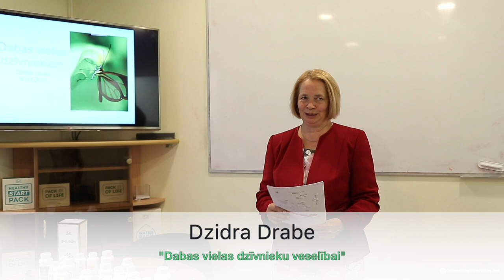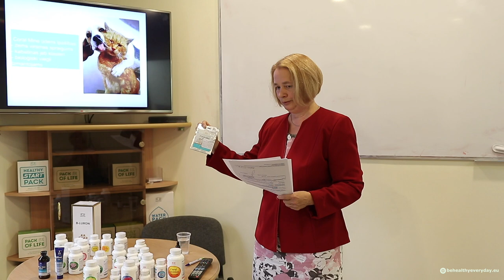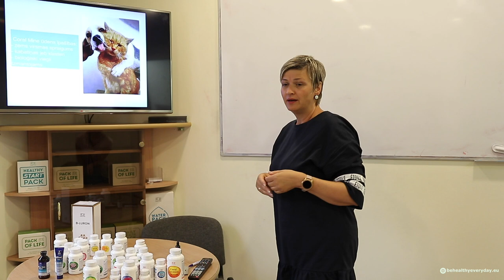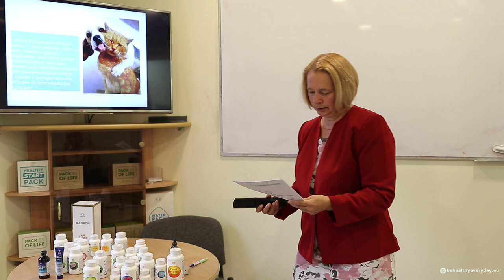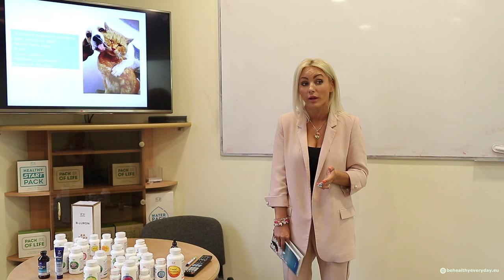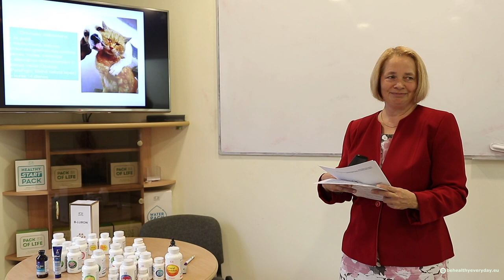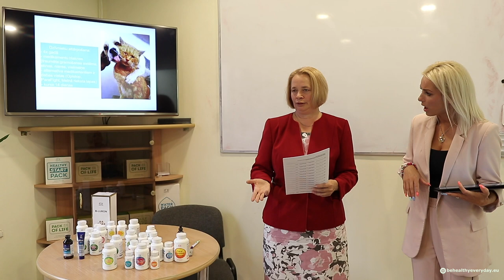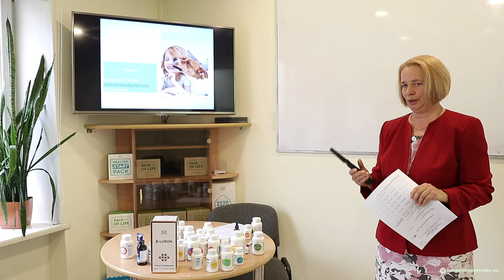Dabas vielas dzīvnieku veselībai (Dzidra Drabe) - Coral Club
Dzīvnieku veselības atjaunošana un uzturēšana ar dabas vielām.

Ar vien biežāk mūsu mājdzīvnieki slimo ar cilvēku slimībām. Kādēļ tā notiek un kā palīdzēt uzzināsiet šajā lekcijā.

Lekciju vada Dzidra Drabe ar 30 gadu pieredzi veterinārijā.

Lekcijas saturs:
- Kādas veselības problēmas var rasties mūsu mīluļiem;
- Dzīvnieku veselības uzturēšanas pamatprincipi;
- Apskatītas tiks klasiskākās saslimšanas un to risinājumi;
- Medicīniskie risinājumi, blaknes;
- Alternatīvie risinājumi.